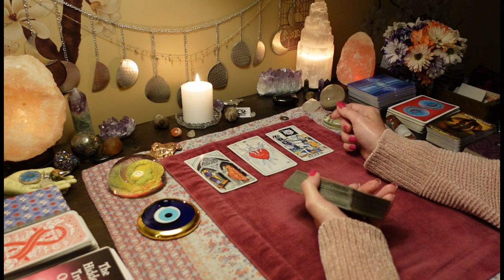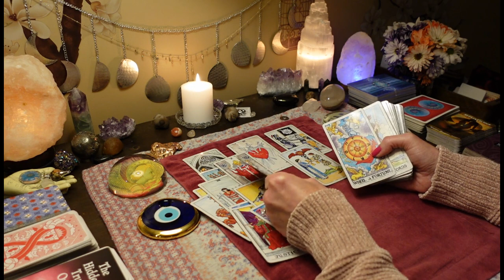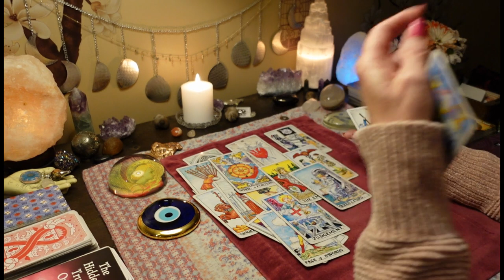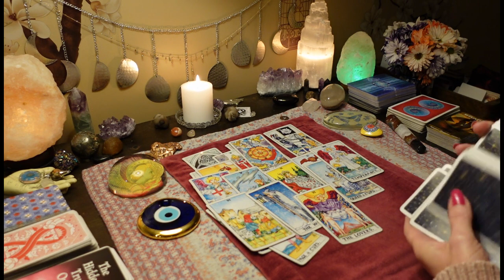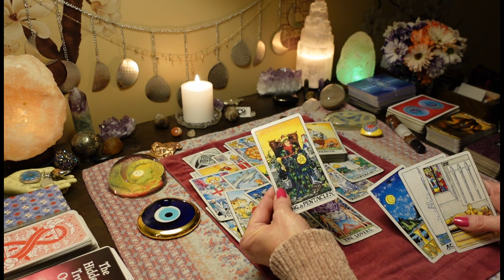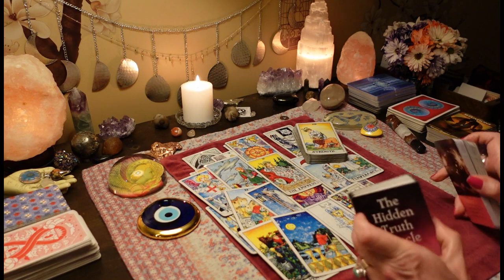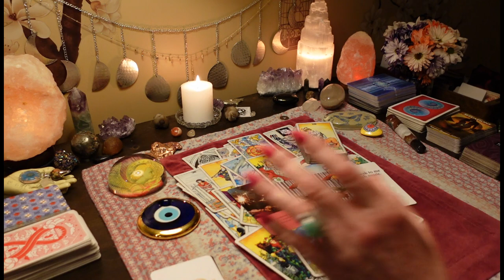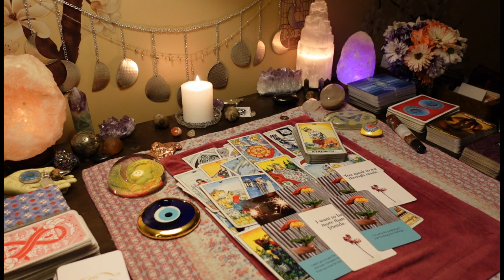You've Been Vindicated. This Person Is Under Heavy Judgement & Getting Karma. COLLECTIVE TAROT